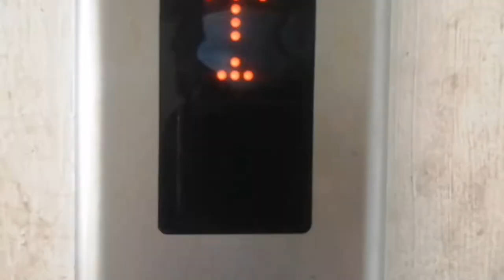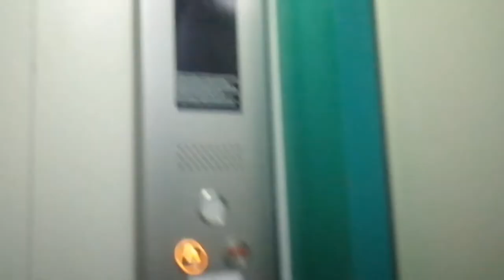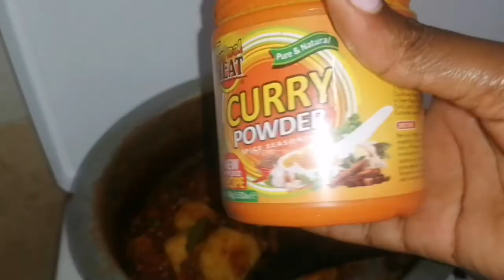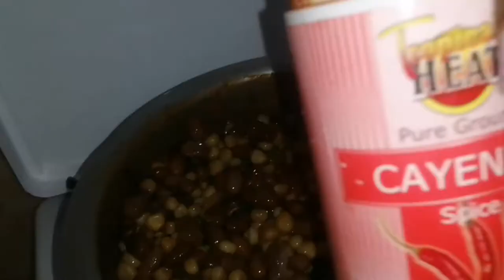TWO DAYS IN THE LIFE OF A KENYAN YOUTUBER, new hair, nail pamper, cooking and more //MISS FURAHA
Hi Loves! Here is how I spent my weekend two days in the life,  I hope you enjoy the video, if you do give it a thumbs, comment and share the link with friends and family ❤️